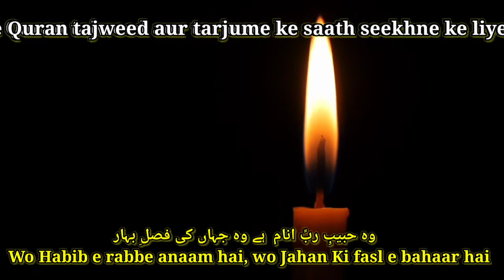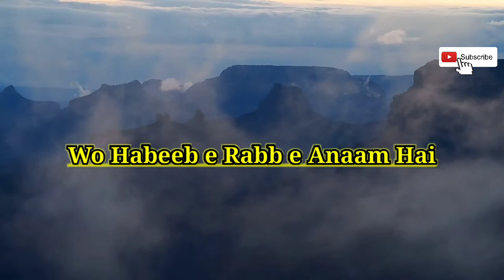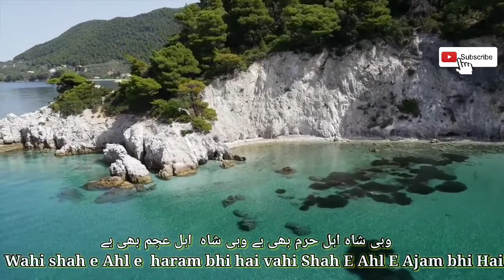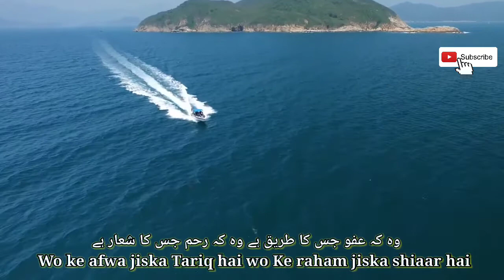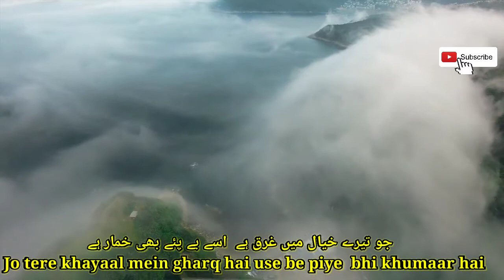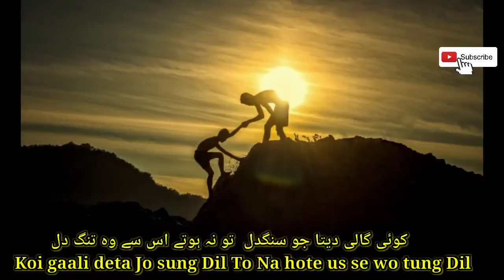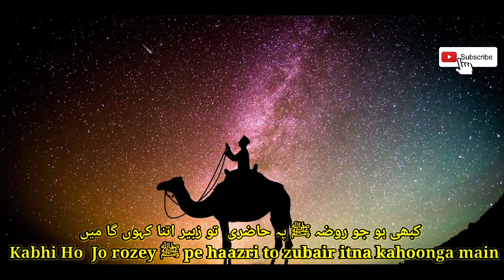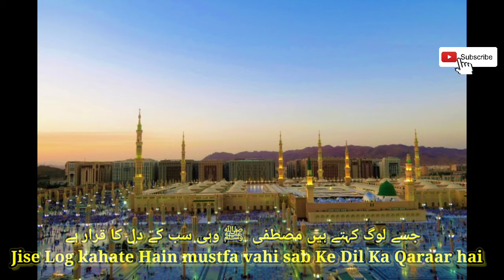Best Naat 2021| By : Ustaaz Abu Huzaifa Qasmi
vedio description
ek khoobsurat Naat aap Ki khidmat mein pesh Hai jis ko sun kar aap ka Dil Ishq E Nabi mein ro pade

وہ حبیبِ ربِّ انام  ہے وہ جہاں کی فصلِ بہار ہے
 جسے لوگ کہتے ہیں مصطفی  ﷺ وہی سب کے دل کا قرار ہے

 Wo Habib e rabbe anaam hai, wo Jahan Ki fasl e bahaar hai
 Jise Log kahate Hain mustfa vahi sab Ke Dil Ka Qaraar hai

 وہی زیبِ کون و مکاں بھی ہے وہی کائنات کی جاں بھی ہے
 ہے اسی کے نام کا معجزہ کہ کلی کلی پہ نکھار ہے

 Vahi zeb e Kono Makaan bhi hai wahi kaayenaat Ki Jaan bhi Hai
 Hai usi ke naam ka Mojaza ke Kali Kali pe nikhaar hai

 وہی شاہ اہل حرم بھی ہے وہی شاہ  اہل عجم بھی ہے
 وہ کہ عفو جس کا طریق ہے وہ کہ رحم جس کا شعار ہے

 Wahi shah e Ahl e  haram bhi hai vahi Shah E Ahl E Ajam bhi Hai
 Wo ke afwa jiska Tariq hai wo Ke raham jiska shiaar hai

 تیرا ذکر ارض و فلک میں ہے  تیری ذات انس و ملک میں ہے
جو تیرے خیال میں غرق ہے  اسے بے پئے بھی خمار ہے

 Tera zikr arz o falak mein hai Teri zaat ins o Malak mein hai
 Jo tere khayaal mein gharq hai use be piye  bhi khumaar hai

 جہاں نورِ حق کی ہیں بارشیں جہاں رحمتیں جہاں برکتیں
وہ مدینہ کیسا مقام ہے  وہ دیار کیسا دیار ہے!

Jahan Noor E Haq Ki Hain baarishen Jahan rahamaten Jahan barkaten
 Wo Madina Kaisa muqaam hai wo dayaar kaisa dayaar hai

 کوئی گالی دیتا جو سنگدل  تو نہ ہوتے اس سے وہ تنگ دل
 نہیں مثل ان ﷺ کا جہان میں میں انہیں دشمنوں سے بھی پیار ہے

 Koi gaali deta Jo sung Dil To Na hote us se wo tung Dil
 Nahi Misl unka Jahaan mein  unhen dushmanon se bhi pyar hai

کبھی ہو جو روضہ ﷺ پہ حاضری  تو زبیر اتنا کہوں گا میں
میرا دل تمہاری متاع ہے میری جان تم پہ نثار ہے

 Kabhi Ho  Jo rozey ﷺ pe haazri to zubair itna kahoonga main
 Mera Dil tumhari mataa hai meri Jaan Tum pe nisaar hai

Vocalist:
Ustaaz Abu Huzaifa Qasmi

Request to all
spread and share this vedio in hole islamic world. in vedios ko poori islaami dunya tak pahonchana aap ki zimmedari hai...

More important vedios links

For learning Qur'an with tajweed and translation and arabic language etc
kindly WhatsApp on below number
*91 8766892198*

jazakumullah everyone

great full and thankfull
founder and director of Al Ansaar Quran academy and Al Ansaar foundation Hyderabad India